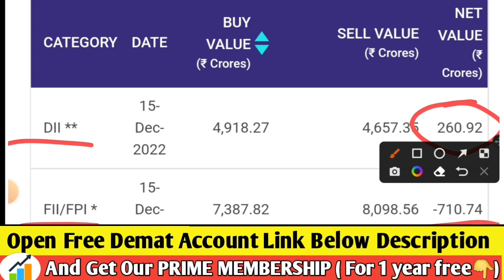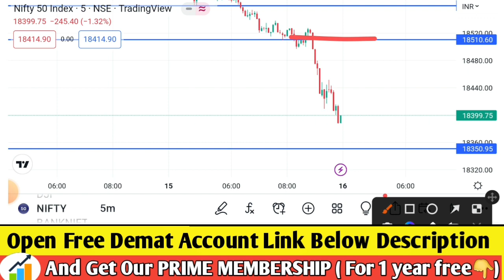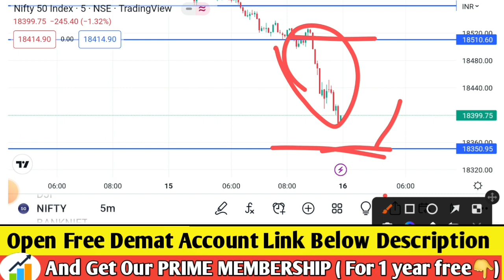आज की भयंकर गिरावट कल भी जारी रहेगी | Nifty prediction for tomorrow | Share Market tomorrow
आज GAP-UP OPENING होगा। Sanjiv Bhadin latest today, Sanjiv bhasin today, Nifty Banknifty Prediction